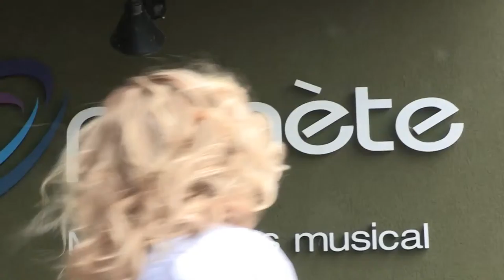StGédéon 5 Min